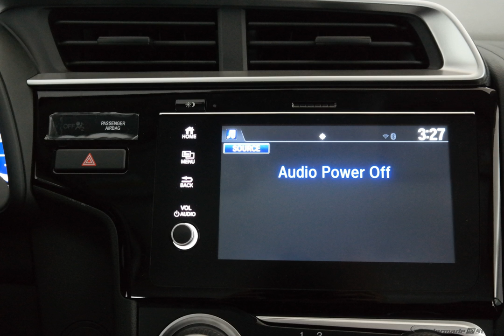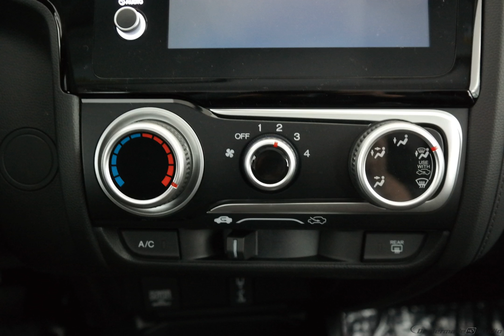2018 Modern Stl Met Honda Fit 4D Hatchback #8443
New 2018 Modern Stl Met Honda Fit 4D Hatchback Sport Blk #8443

Options And Features:
Wheels: 16" Gloss-Black Alloy|Cloth Seat Trim|Radio: AM/FM Audio System|Exterior Parking Camera Rear|6 Speakers|Air Conditioning|Electronic Stability Control|Front Bucket Seats|Front Center Armrest|Leather Shift Knob|Spoiler|Tachometer|ABS brakes|AM/FM radio|Brake assist|Bumpers: body-color|Driver door bin|Driver vanity mirror|Dual front impact airbags|Dual front side impact airbags|Front anti-roll bar|Front fog lights|Front reading lights|Front wheel independent suspension|Fully automatic headlights|Illuminated entry|Low tire pressure warning|Occupant sensing airbag|Outside temperature display|Overhead airbag|Panic alarm|Passenger door bin|Passenger vanity mirror|Power door mirrors|Power steering|Power windows|Radio data system|Rear window defroster|Rear window wiper|Remote keyless entry|Security system|Speed control|Split folding rear seat|Steering wheel mounted audio controls|Telescoping steering wheel|Tilt steering wheel|Traction control|Trip computer|Tailpipe finisher: chrome